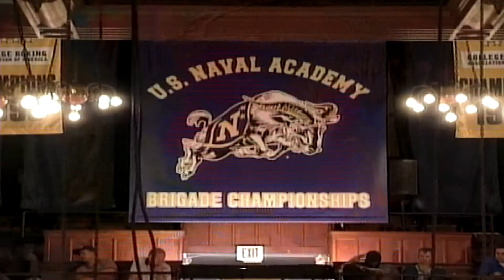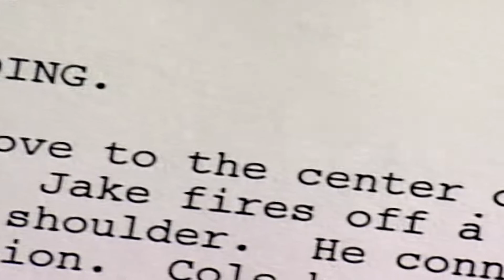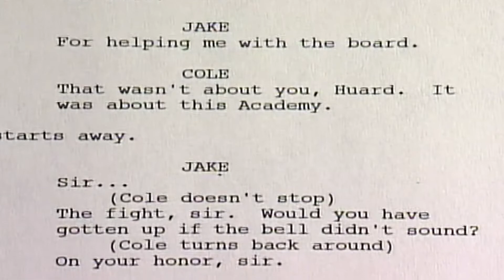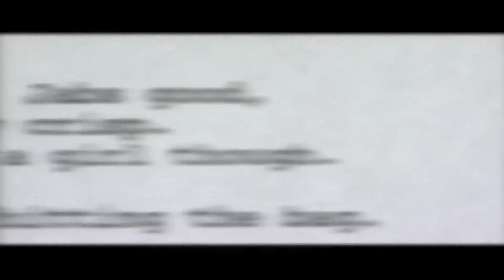Plebe Year : The Story of "Annapolis" (James Franco, Tyrese Gibson)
i believe they had some help from the US Navy filming this, its pretty good. I am Army , so it doesnt excite me that much lol, but i do like the boxing aspect of the movie, i boxed in the Army. i dont get paid to do anything you see in my videos .i just do this as a hobby .thanks for watching !!